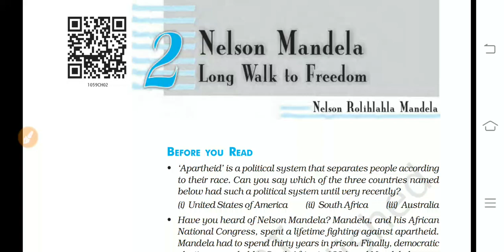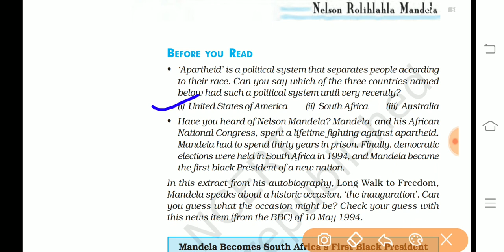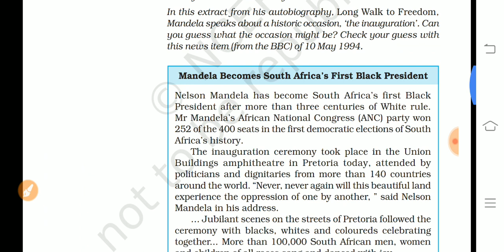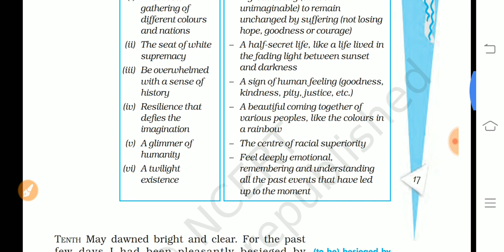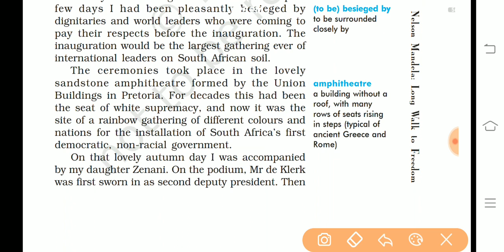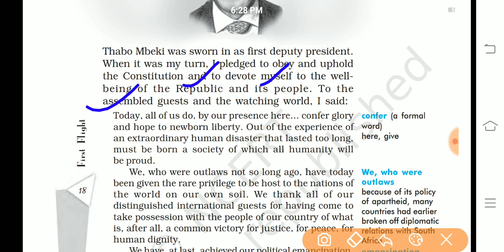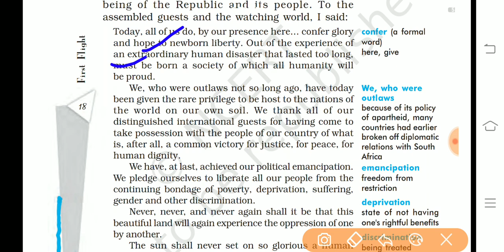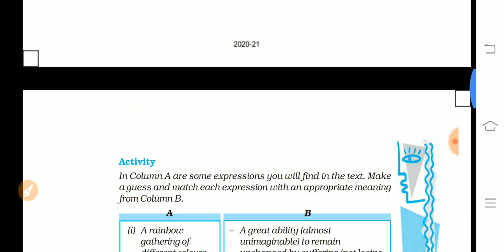Class 10th English chapter 2|Nelson Mandela in hindi|Long walk to freedom|First flight class 10th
namaskar Sathiyon aaj ka Hamara video class 10th English first flight chapter number 2 ka Hindi explanation Hai Aap Hamare is video ko like Karen share Karen aur Hamare channel ko subscribe Karen thank you very much